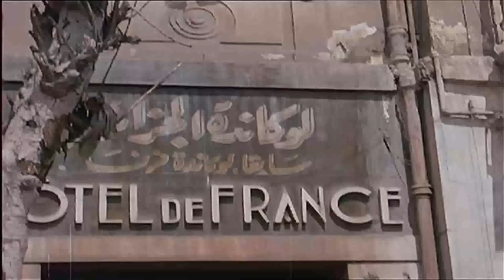كوميديا الزعيم عادل امام وسمير غانم " لما تروح لقرايبك المعفنين ومعاك صاحبك " 😂